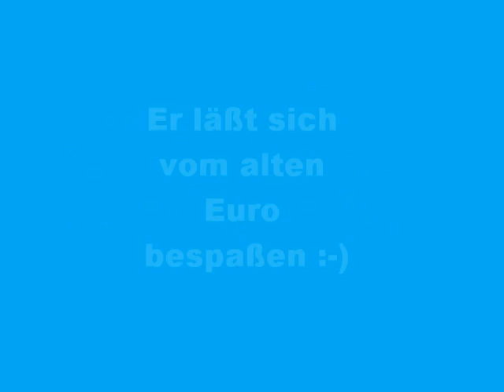Bubi und Euro haben Spaß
Morgens früh auf dem Paddock